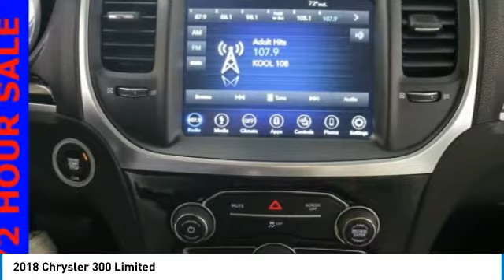2018 Chrysler 300 Forest Lake MN PT13592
2018 Chrysler 300 Limited

**ONE OWNER**, **ONE OF A KIND**, **GREAT FOR FAMILIES**, **HEATED SEATS**, **HURRY IN**, **BEST PRICE OUT THERE**, **WELL MAINTAINED**, **GREAT GAS MILEAGE**, **BLUE TOOTH**, **BACK UP CAMERA**, **LEATHER**, RWD, HEATED STEERING WHEEL, HEATED REAR SEATS. Recent Arrival!brbrbrCARFAX One-Owner. Silver 8-Speed Automatic 30/19 Highway/City MPG 3.6L 6-Cylinder SMPI DOHCbrPRICE INCLUDES $500 FINANCE CASH IF YOU FINANCE WITH FOREST LAKE CHRYSLER DODGE JEEP RAM and $500 TRADE ASSIST IF YOU HAVE A 2013 OR NEWER VEHICLE UNDER 80,000 MILES THAT YOU TRADE.brbrWhen you buy from Forest Lake Auto Group you have the comfort of knowing that every one of our front line ready vehicles go through our extensive inspection process by one of our certified technicians and if they do not pass we will not offer them for sale as a front line car. Why Buys!! Each one of our front line ready vehicles sold come with the following. Full tank of gas Full inspection done on every vehicle Guaranteed alternate transportation or loaner for all service customers WE MAKE BUYING EASY!!! Great Selection, Upfront Pricing, Free Trade Appraisals, Plus we will give you estimates on Financing and warranties, and we do it all with your time in mind! When you stop in make sure you let our salespeople know that you have seen the vehicle online so you can get the online pricing.